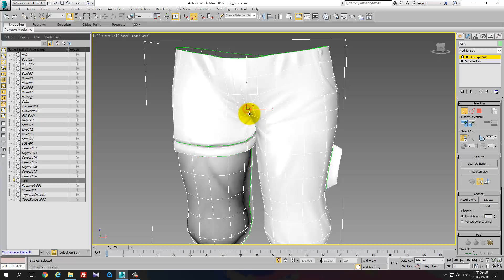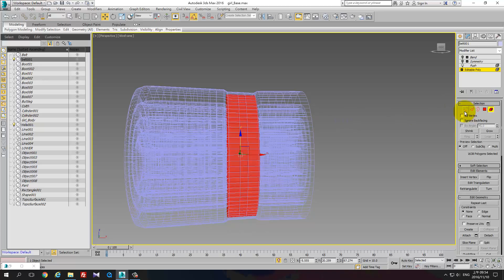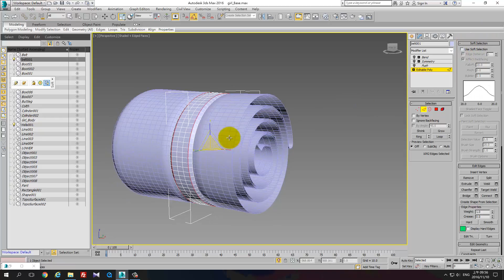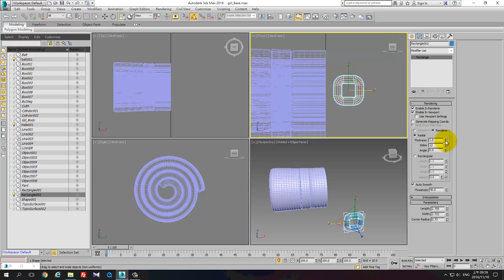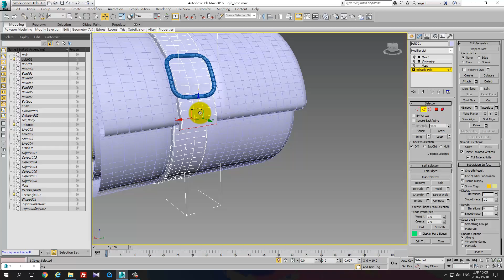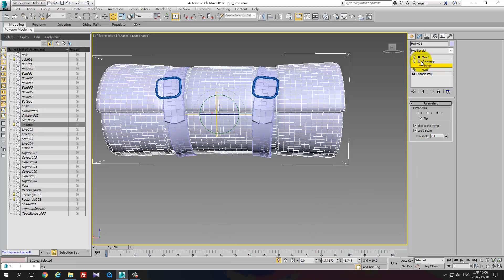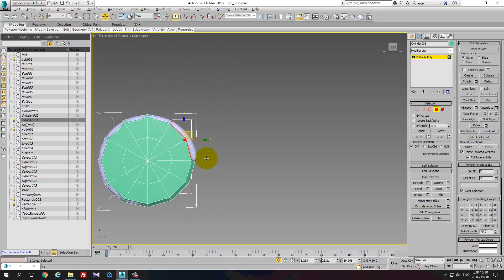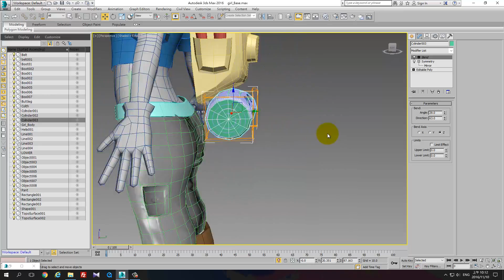3dsMax Asset 15